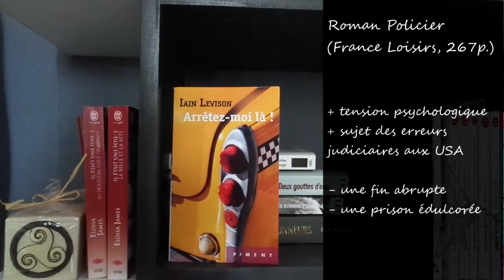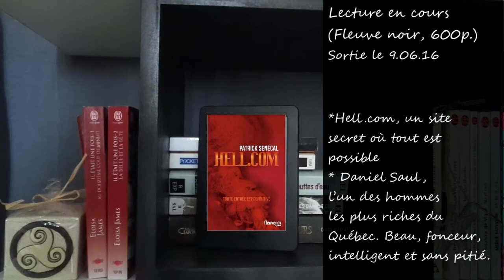Bilan du Mois | Mai 2016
DÉROULE, J'AI PAS FINI !!

Article complet : A venir

Titres cités dans la vidéo (liens à venir) :
- Territoires/Surtensions de Olivier Norek (Pocket/Michel Lafon)
- La vague de Todd Strasser (Pocket)
- Le secret du mari de Liane Moriarty (Albin Michel)
- Am Stram Gram de M.J. Arlidge (Les Escales/10-18)
- Le poète de Michael Connelly (Points)
- Le 5e règne de Maxime Chattam (Pocket)
- Les collectionneurs de David Baldacci (Michel Lafon)
- Deux gouttes d'eau de Jacques Expert (Sonatine)
- Des étoiles sombres dans le ciel de Nadia Salmi (Oh ! Editions)
- Train d'enfer pour ange rouge de Franck Thilliez (Pocket)
- Arrêtez-moi là ! de Iain Levison (France Loisirs)
- Hell.com de Patrick Sénécal (Fleuve Noir)

* Pretty's Book Club : A venir
* Nicole :
* Pour un thriller avec moi :